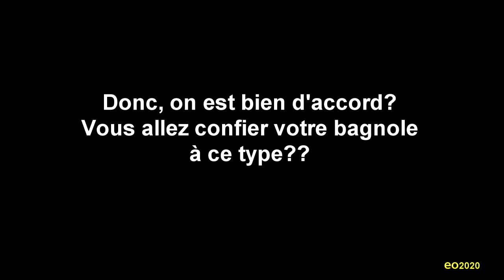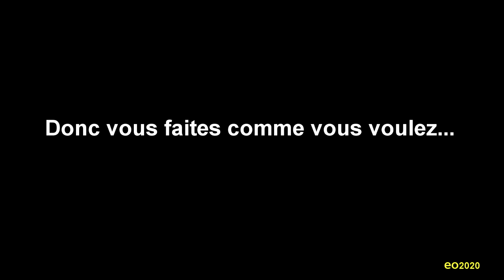La pub nous ment le garagiste